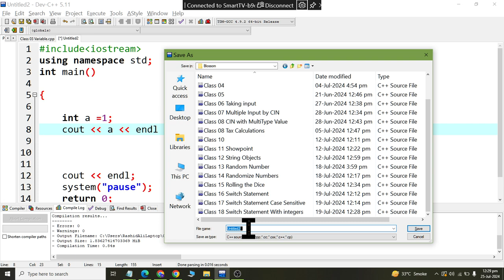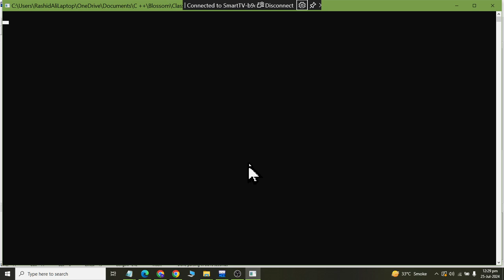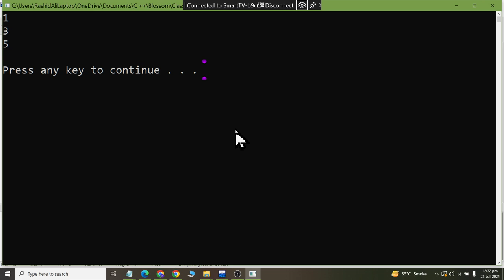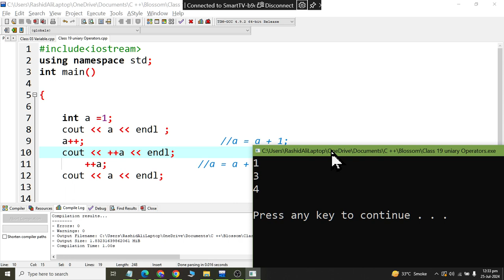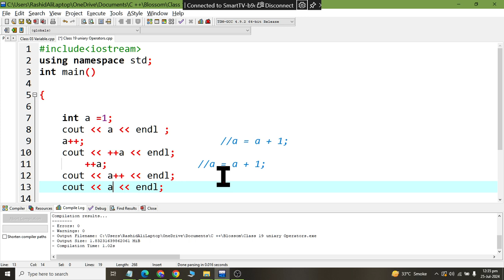Class 31 Understanding Increment and Decrement Operators in C++ 2024